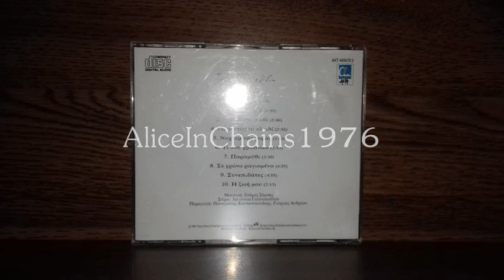ΤΑΝΙΑ ΤΣΑΝΑΚΛΙΔΟΥ - ΤΙ ΣΟΥ ΧΡΩΣΤΑΩ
Σ. ΣΕΜΣΗΣ - Ι. ΓΙΑΝΝΟΠΟΥΛΟΥ